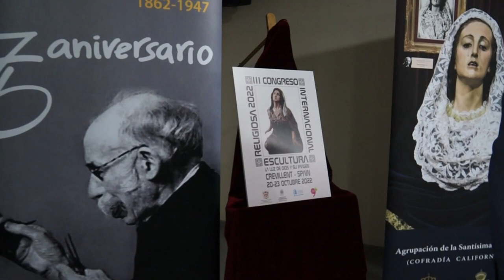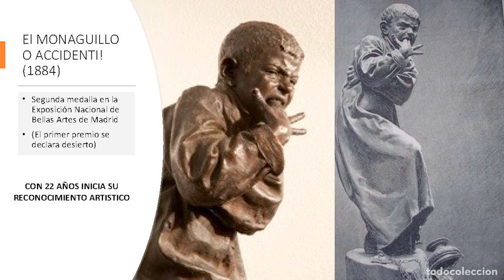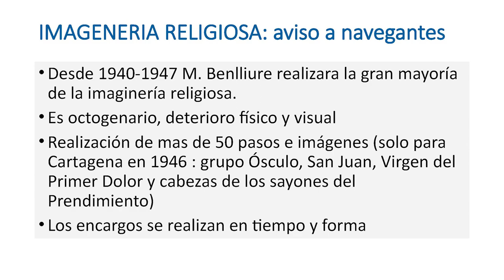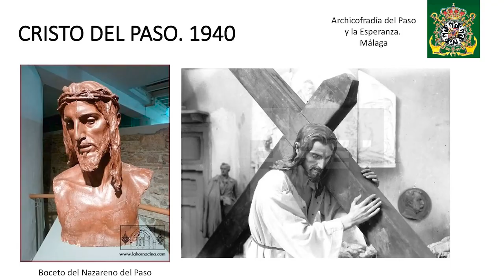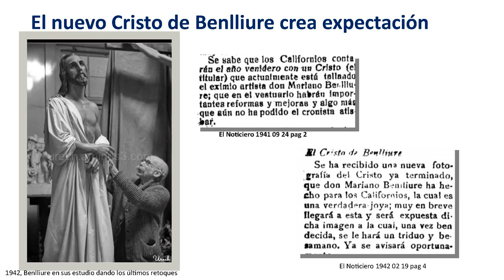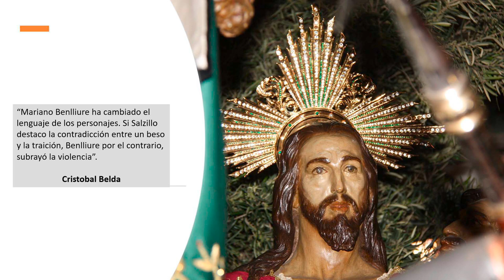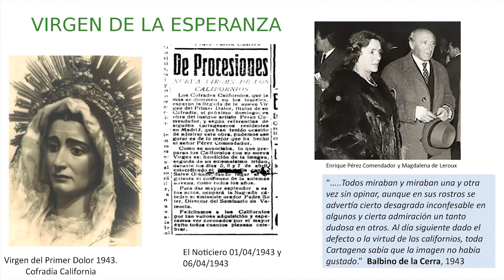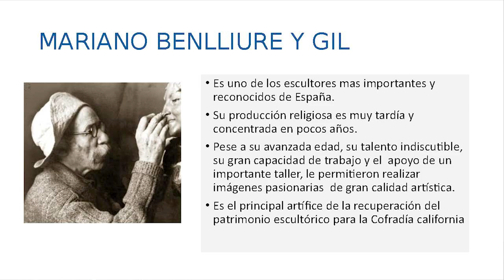Conferencia Mariano Benlliure y su obra para la Semana Santa de Cartagena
Conferencia celebrada en el Museo de la Semana Santa de Crevillent, titulada Mariano Benlliure y su obra para para la Semana Santa de Cartagena, a cargo de D. Luis Linares Ferrando. Cronista Agrupación San Juan Evangelista.